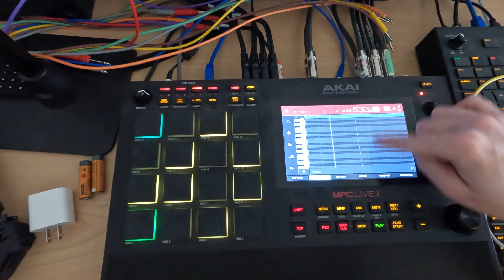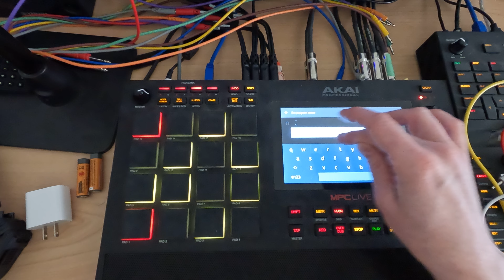MPC Live 5.1 - Clock and Reset CV Outs for MPC Live and Eurorack Modular Setup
For this session I am going over concepts on how to integrate the Akai MPC Live mk2 (will work with the One and the X as well) to integrate with a Eurorack Modular setup.

Here we cover how to get a clock and reset cv outputs from the MPC out to Pamela's New Workout so that we can keep our MPC Live tracks in sync with any content that we play on the Eurorack.